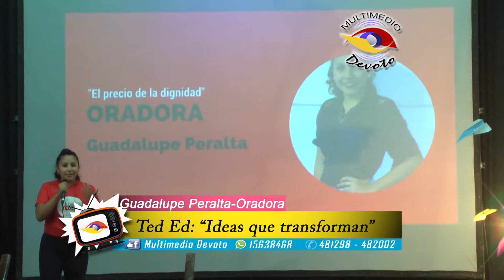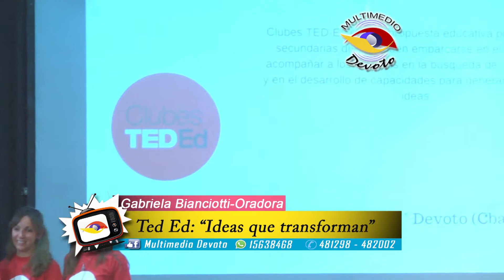Ted Ed: Jornada Final: Oradoras nos cuentan sobre sus trabajos